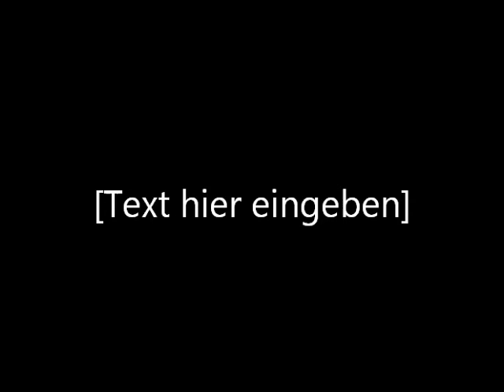Die Gamslan schwarz und braun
Zillertaler Haderlumpen Schönes Lied